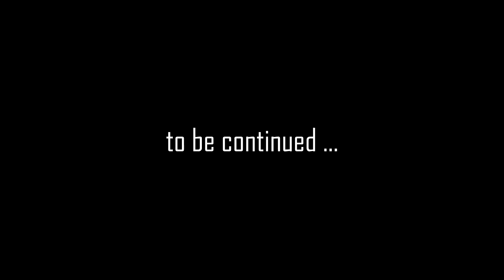XCOM 2 - War of the Chosen #24 : Investigate the Black Site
My play through of the XCOM 2 - War of the Chosen on Veteran Difficuly | Ironman